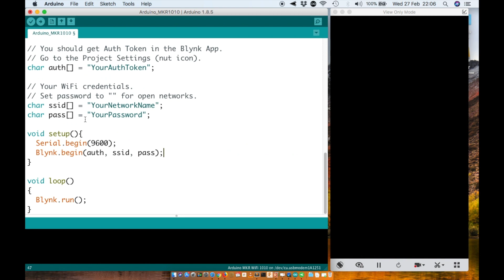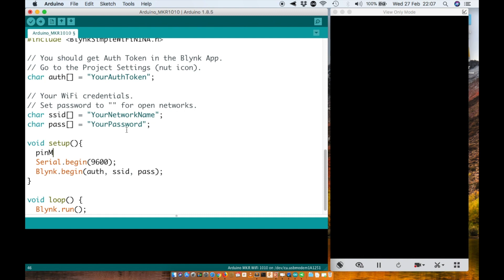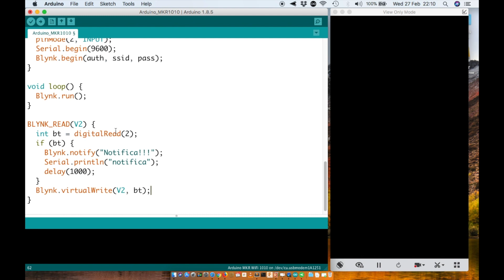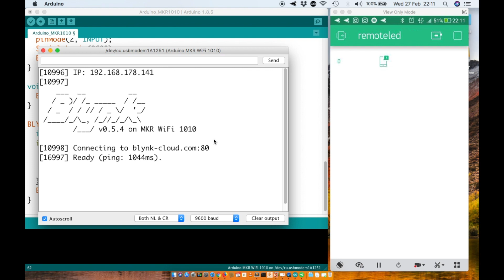Notifiche in App con Blynk e Arduino MKR1010 - #194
In questo video faremo apparire delle notifiche nell'App di Blynk alla pressione di un pulsante collegato alla breadboard di Arduino MKR1010. Video n.194 del corso Arduino in 100+ video.